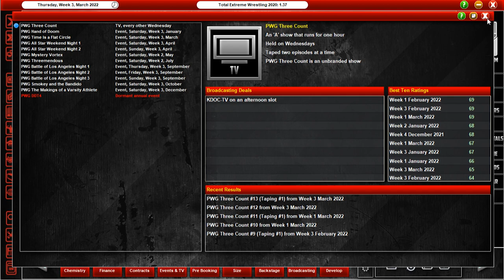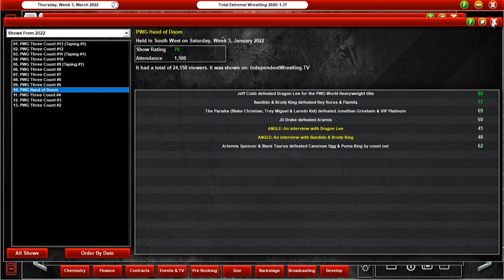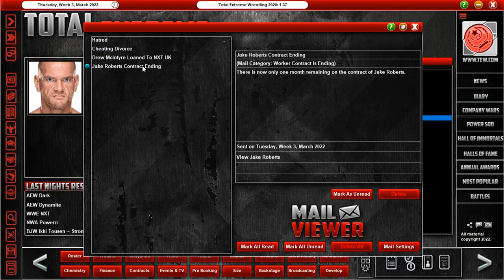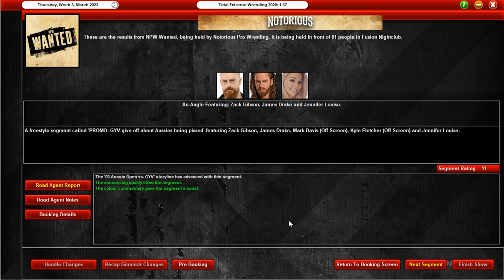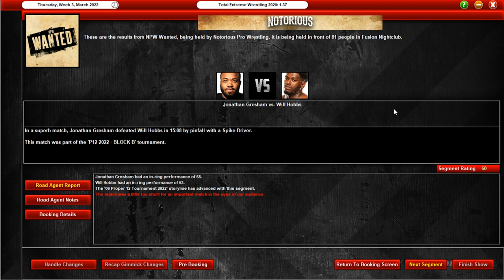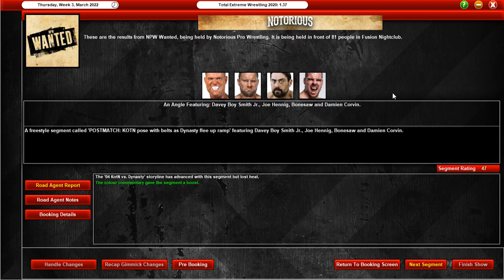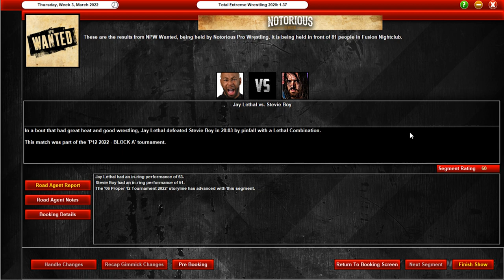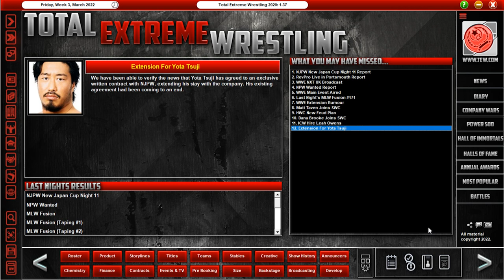NOTORIOUS PRO WRESTLING | EPISODE 56 | Jonathan Gresham is the MVP! (TEW2020 Let's Play)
As the Proper Twelve tournament continues one man is performing heads and shoulders above the rest. His name is Jonathan Gresham!